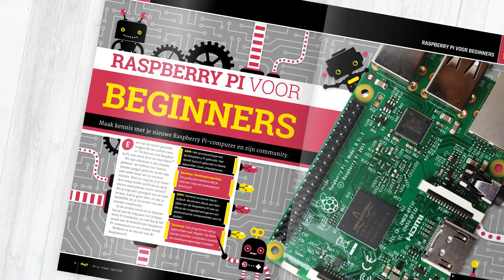Nu ook in het Nederlands: het officiële Raspberry Pi-magazine.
Maak kennis met het officiële Raspberry Pi-magazine, geschreven door en voor de community.
Laat je door de talrijke projecten inspireren om het uiterste uit je Raspberry Pi te halen.
Van beginner tot AI-expert, er is voor elk  wat wils in MagPi
Alvast bestellen op: